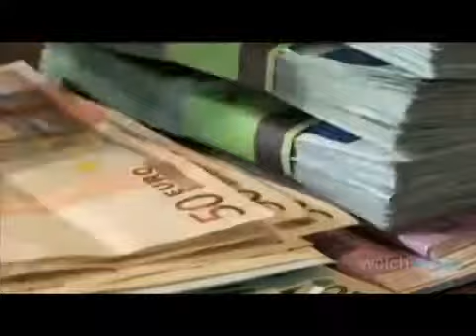Καρατζαφέρης : Ακριβό Ευρώ